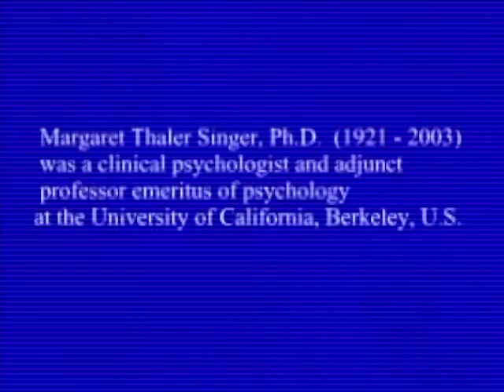Dr. Margaret Singer - Recovery from Cults (1991)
Talk from 1991 - audio cleaned as best as possible